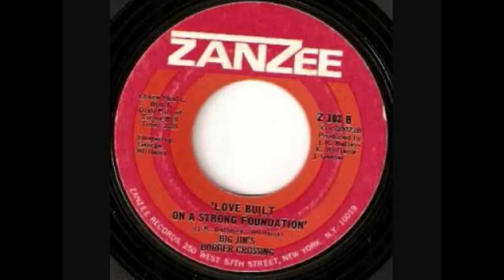Big Jim's Border Crossing Love Built On A Strong Foundation